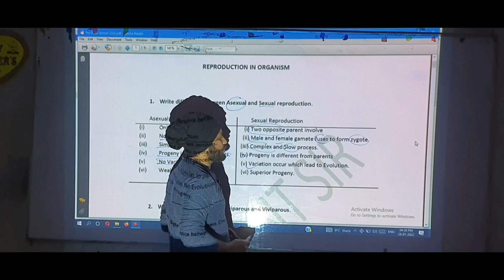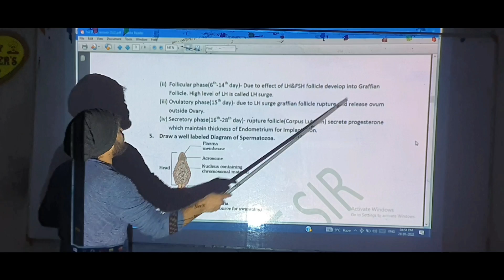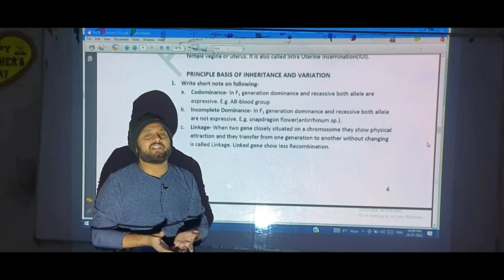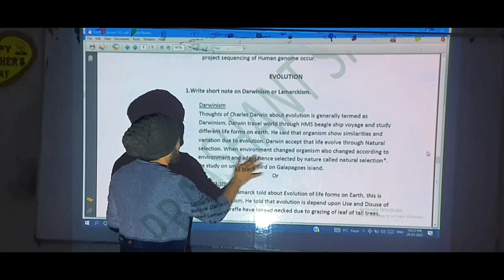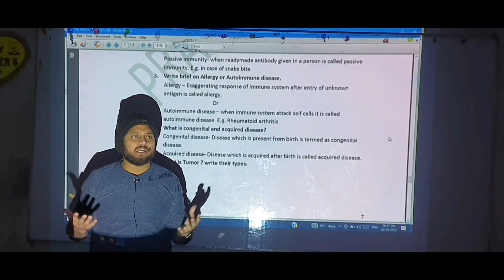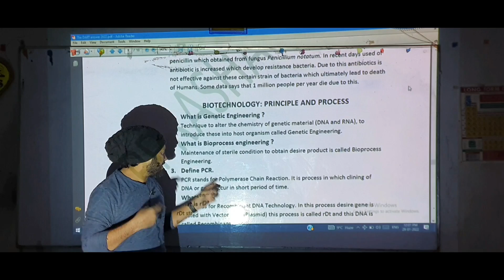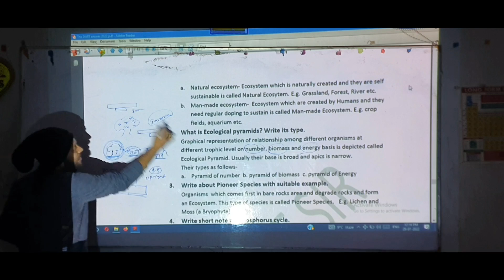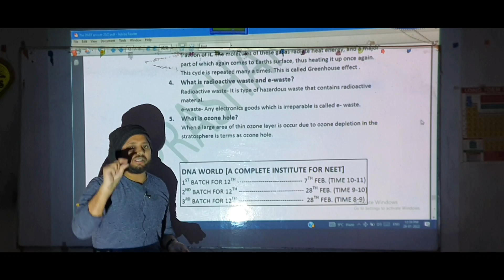Biology Class 12 Important Questions 2024 Bihar Board | 12th Biology Subjective Question 2024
In this video you will find all the guess question which can be asked in the upcoming board examination. This video is must for all those candidate who wants to understand what kind of question may come in examination.